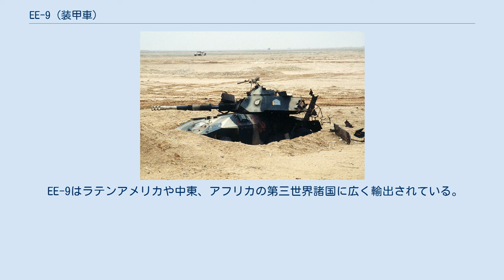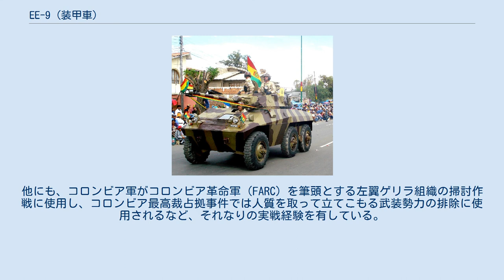EE-9 (装甲車)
EE-9 カスカベル（ポルトガル語: EE-9 Cascavel、ガラガラヘビ）とは、1970年代にブラジルのEngesaが設計開発した、6輪式の偵察・火力支援用の装輪装甲車である。
 EE-9の派生型で最も多数が生産されたカスカベル IIIは、Engesa製の砲塔にベルギーのコッカリルMk.3 90mm砲をライセンス生産したものを搭載している。
 EE-9は民生用の部品を多用しているのが特徴であり、EE-9のコンポーネントの多くは、派生型であるEE-11 ウルツ装甲兵員輸送車にも流用されている。
 EE-9はラテンアメリカや中東、アフリカの第三世界諸国に広く輸出されている。
イラン・イラク戦争においてはイラクとイランの双方がこれを購入・使用した他、イラクは湾岸戦争においても使用している。
イラクではまた、チェコスロバキアから輸入したOT-62装軌式装甲兵員輸送車にEE-9の90mm砲塔を搭載した改造車両を使用した。
他にも、コロンビア軍がコロンビア革命軍（FARC）を筆頭とする左翼ゲリラ組織の掃討作戦に使用し、コロンビア最高裁占拠事件では人質を取って立てこもる武装勢力の排除に使用されるなど、それなりの実戦経験を有している。
 ^ AML 90に装備されているものと同型